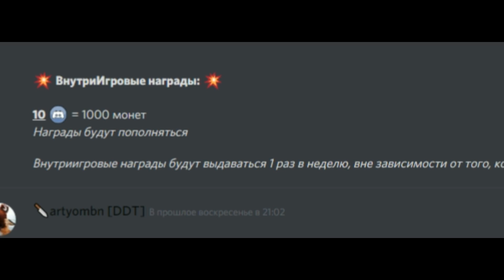НОВАЯ ИГРОВАЯ ВАЛЮТА ИЛИ КАК ПОЛУЧИТЬ ХАЛЯВНОЕ ЗОЛОТО БЕСПЛАТНО В FREE FIRE BATTLEGROUNDS!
🔥Ник в игре Free Fire: "жаба YouTube"  (ПРОСТО ВВЕДИТЕ "ЖАБА" В ПОИСКЕ И ВЫ МЕНЯ НАЙДЕТЕ